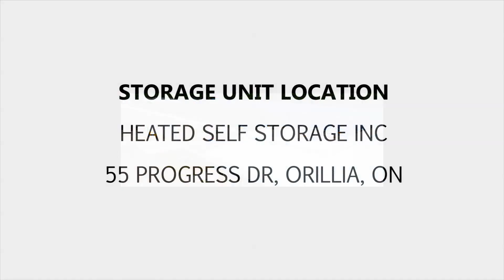Heated Self Storage Unit K12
Here's a pretty cool unit! You can spot some golf clubs, a pair of skis, a fishing rod, power tools, and storage containers! Who knows what you will find in them! Bid now and you might be the lucky winner!

This unit is located at:
Heated Self Storage Inc
55 Progress Dr, Orillia, ON L3V 6H1
(705) 330-k055